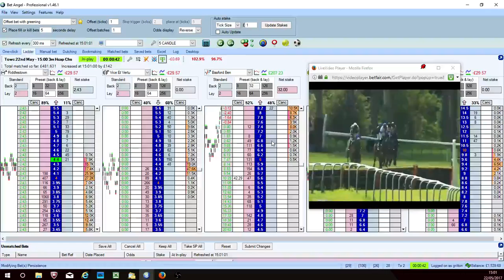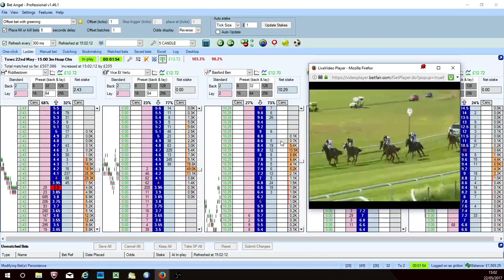Basford Ben 1500 Towc 220517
39% profit as selection led from start.